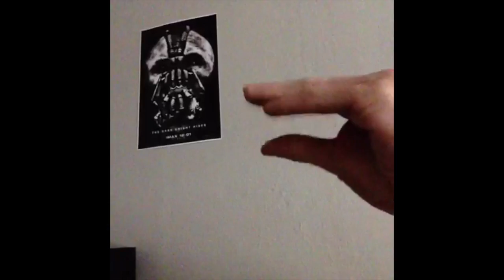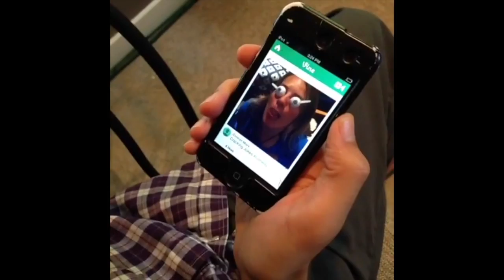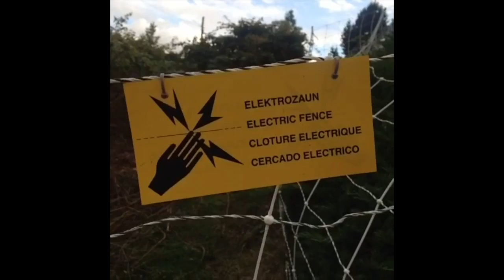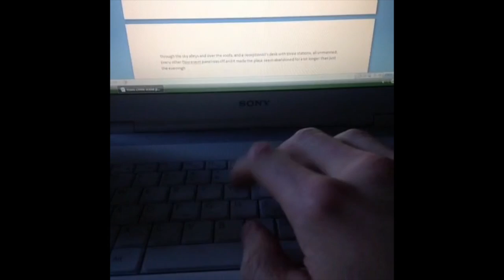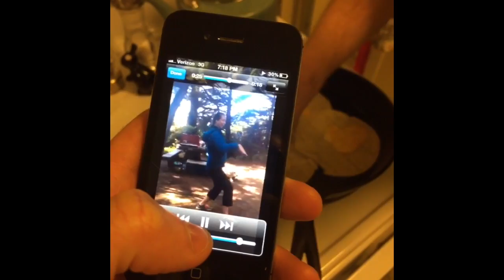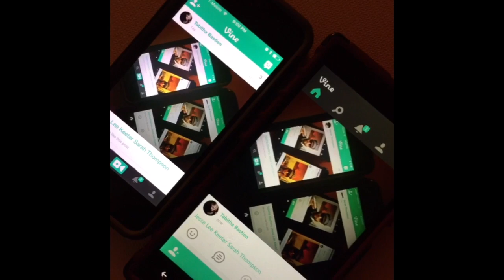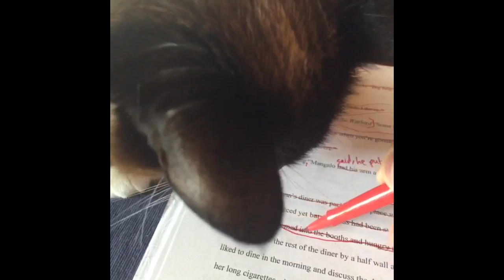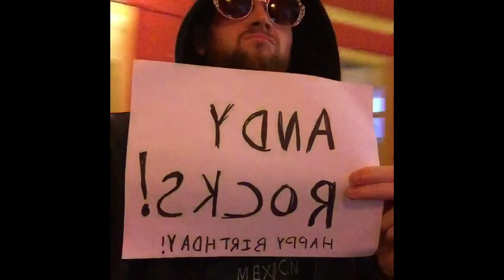All my Vines!!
Vine is dead, long live the new Vine.